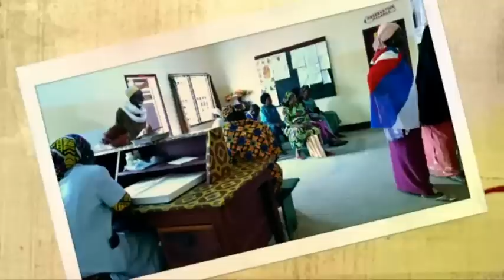UNFPA Femme Enceinte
As part of the 7 billion campaign and the implementation of the H4+ joint programme to support CARMMA in Cameroon, our office launched last week the song and video "La femme enceinte" (Pregnant woman). Written and produced by UNFPA and Cameroon singer musician Prince Ndedi Eyango, it gathers a group of 20 renowned musicians and journalists from different regions in Cameroon. They have joined their voices  to honor women who give lives and to advocate that none should die or suffer while giving life. The song is a call for everyone to unite and to to act now against maternal mortality - an act in which men cannot be left out. The song is sung in major languages of Cameroon by (a.o.) J. A. Bell, Isnebo, Annie Anzouer, Final-D etc. as well as the late Bebey Manga who died2 days after the recording.
We hope that you will enjoy this makossa hit !